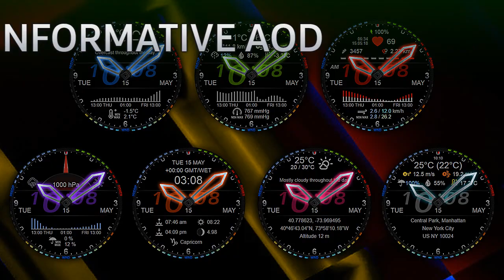Futorum Travel Plus - All about local weather and much more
A hybrid watch face with weather forecast, current location, world time and much more.

✅ Functionality:
• 7 color themes
• Weather forecast for today and 1-7 days
• Information about the current location on the basis of OpenStreetMap (street/highway, city, country, zip code, etc.)
• 25-hour forecast charts
• 6 top and 10 bottom customizable information screens
• Steps, moved distance, steps to goal, heart rate (NOT FROM S-Health)
• Sunrise, sunset time, moon phase and age, current zodiac sign
• GPS coordinates (Lan/Lon, DMS, UTM, MGRS, russian topographic grid)
• Hourly vibro signal
• Barometer
• Speedometer
• World time
• Stopwatch
• Ability to hide clock hands
• Multilingual (supports more than 40 languages)

✅ Available units of measure:
• Distance - km, mile, nautical mile
• Speed - m/s, km/h, mile/h, knots
• Temperature - °C, °F
• Pressure - hPa, mmHg, inchHg
• Altitude - m, feet